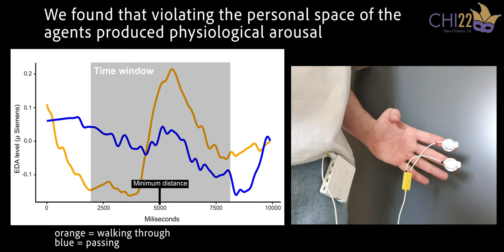[Preview] Proxemics for Human-Agent Interaction in Augmented Reality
Ann Huang, Pascal Knierim, Francesco Chiossi, Lewis L Chuang, Robin Welsch

Session: Virtual Agents and Environments

Abstract
Augmented Reality (AR) embeds virtual content in physical spaces, including virtual agents that are known to exert a social presence on users. Existing design guidelines for AR rarely consider the social implications of an agent's personal space (PS) and that it can impact user behavior and arousal. We report an experiment (N=54) where participants interacted with agents in an AR art gallery scenario. When participants approached six virtual agents (i.e., two males, two females, a humanoid robot, and a pillar) to ask for directions, we found that participants respected the agents' PS and modulated interpersonal distances according to the human-like agents' perceived gender. When participants were instructed to walk through the agents, we observed heightened skin-conductance levels that indicate physiological arousal. These results are discussed in terms of proxemic theory that result in design recommendations for implementing pervasive AR experiences with virtual agents.